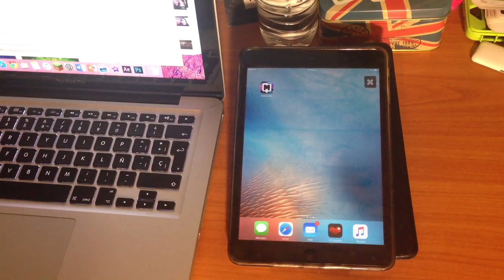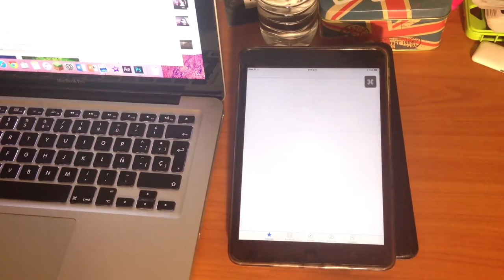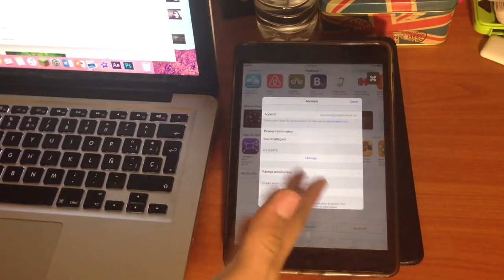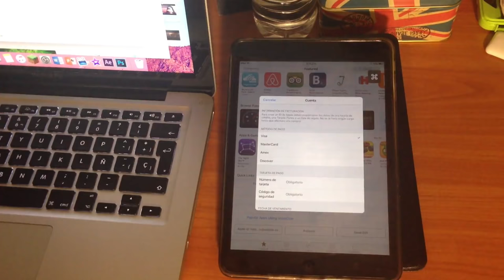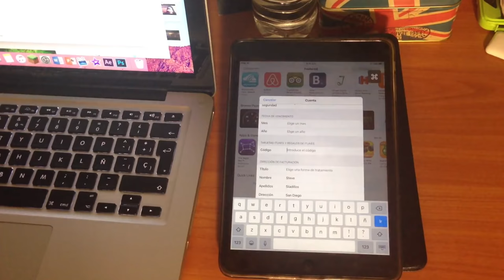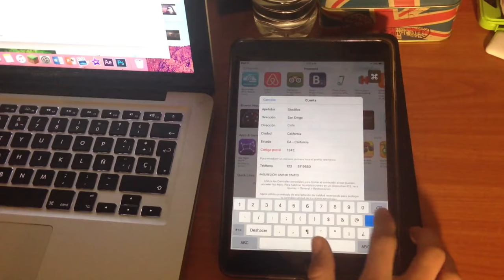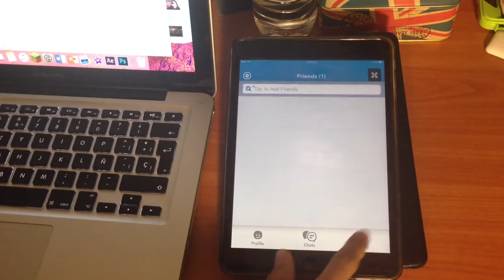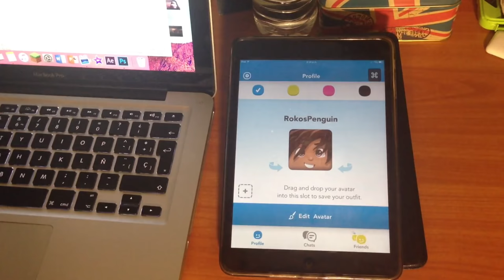Descarga Disney Mix sin estar en EU o Nueva Zelanda - Solo para iOS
Al fin un video que espera mucho! Esta aplicación para los que no lo conocen es una App que es de Disney donde nos conectamos muchos jugadores y donde irónicamente aparecen Emojis de Club Penguin ¡Instalalo!